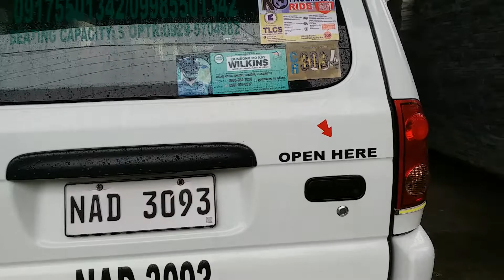Blessing of cars after d christining of kids at Ressurection Anglican#Guisad Baguio City .@Lola